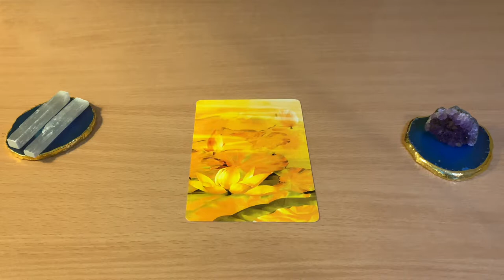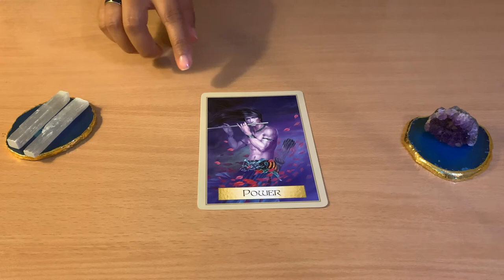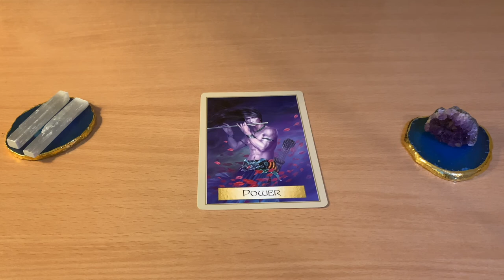🌱HEALING MESSAGE OF THE DAY! 🌱Day 6